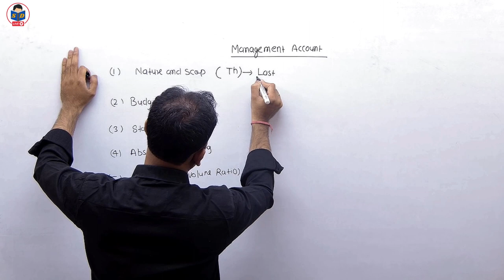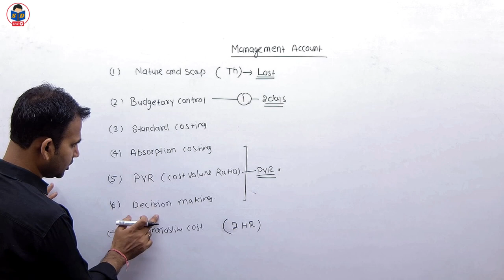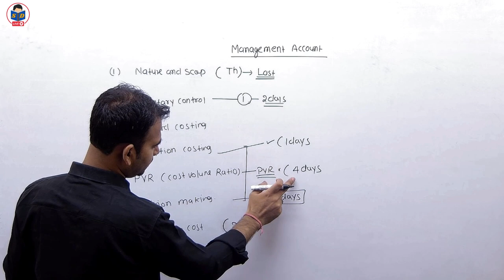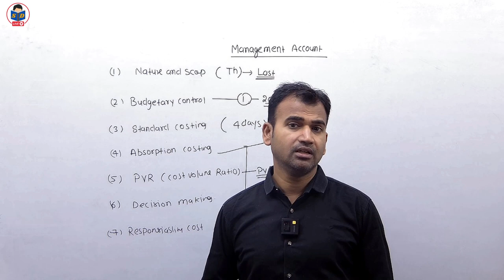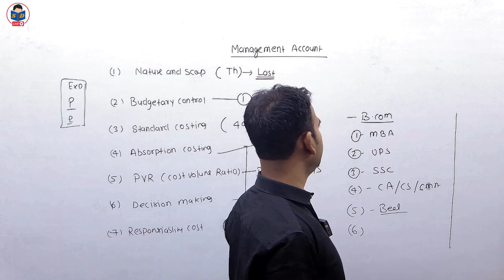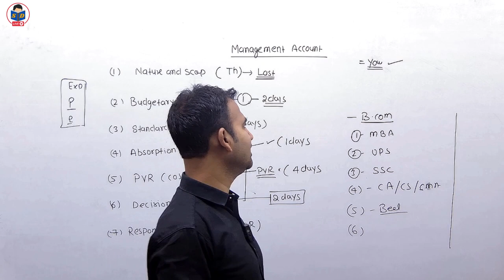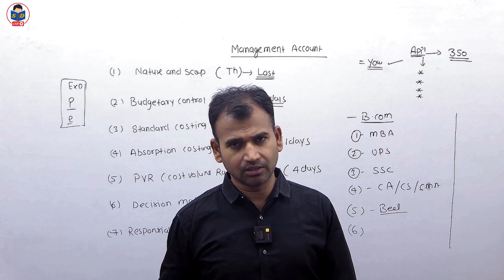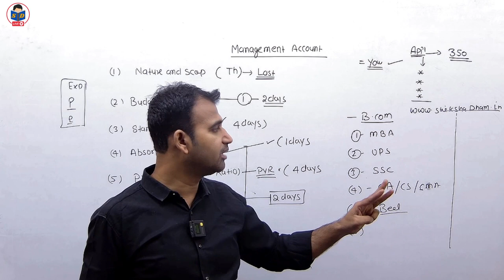15 days study plan / management account / semester 6 / exam strategy / b.com / du sol / by anuj sir